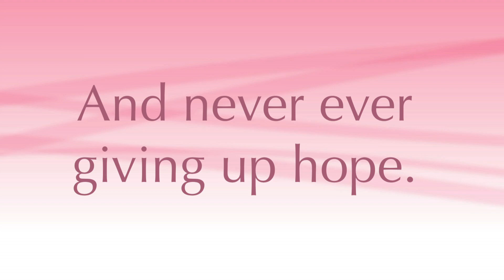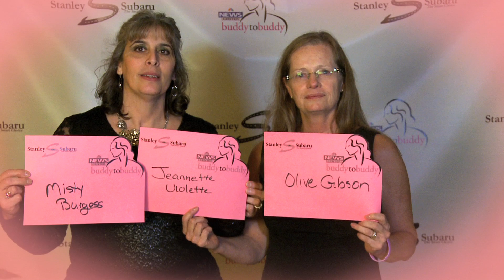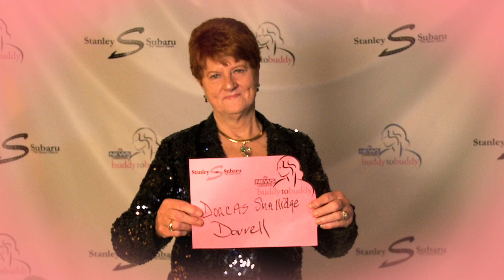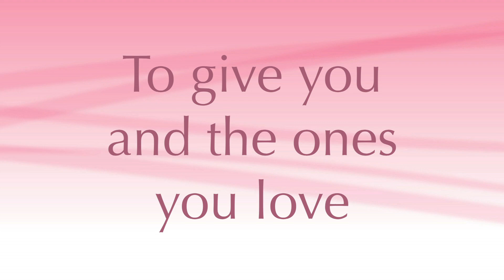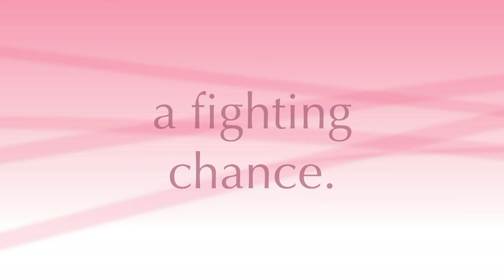Buddy to Buddy Slide Show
Stanley Subaru is proud to sponsor WLBZ 2's Buddy to Buddy Program. Buddy to Buddy is a breast cancer awareness and education program. This slide show is a collection of employees, guests, and people in the community holding up signs honoring a loved one who has battled breast cancer or is currently fighting it. Thank you for your support and to learn more about Buddy to Buddy please